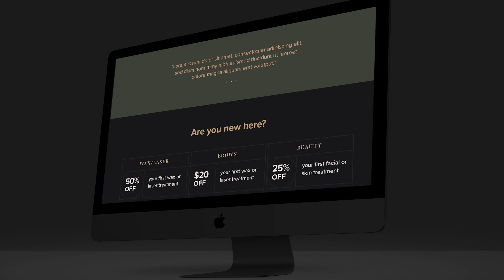Panthera Designs Agency Showreel 2022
High-end branding & web design for ambitious teams & founders